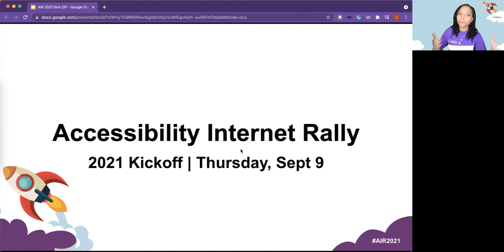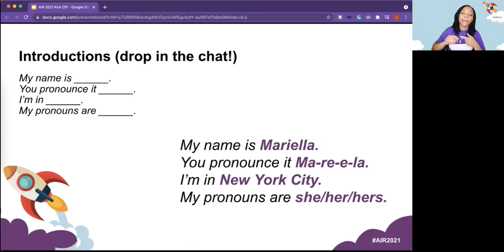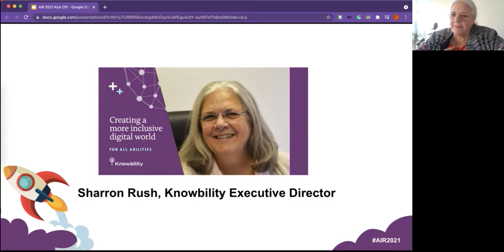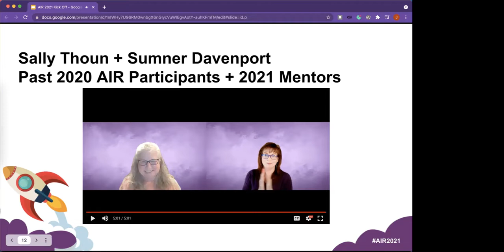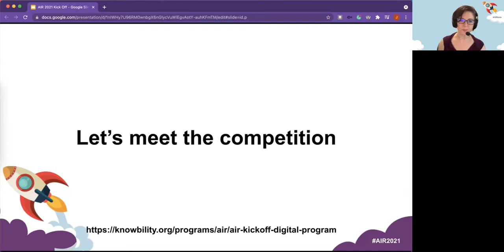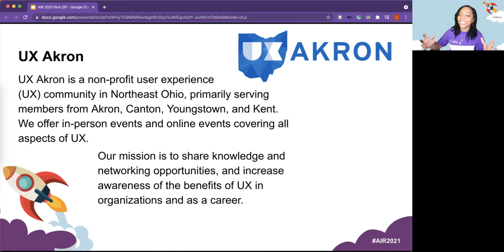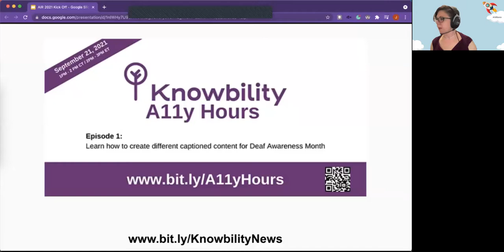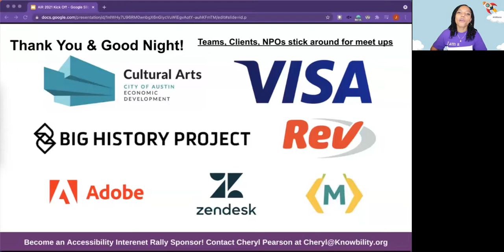Accessibility Internet Rally (AIR) 2021 Kickoff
It's the 2021 Accessibility Internet Rally (AIR) Kick-Off!

AIR is a unique design competition that builds partnerships between nonprofits - and artists - and teams of volunteer web developers, designers and other tech specialists. The end goal of this partnership is two-fold:
- For the NPO/Artists: a new/improved website fully accessible to people with disabilities
- For the Development Teams: learning how to build accessible websites that work for people of all abilities.

This is the virtual happy hour event that begins AIR 2021. Meet the teams before they embark on their task of building a beautiful, creative and most importantly, accessible website. And meet the nonprofits and artists the web development teams will be working with and learn more about their missions and visions.